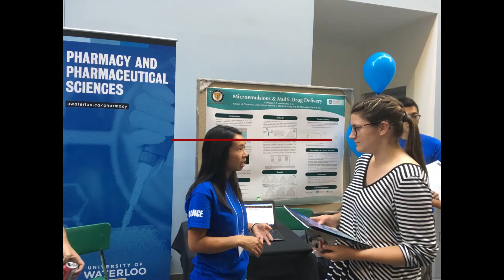National Volunteer Week 2020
We’d like to applaud our students, alumni, partners, faculty and staff who support our School and community in so many ways! We’re thrilled to be volunteers ourselves, and we also rely on volunteers to support us throughout the year. From student leaders and ambassadors helping us run events to alumni who support students as white coat robers, panelists on talks, and more, we simply could not do it without you. From the bottom of our hearts – thank you